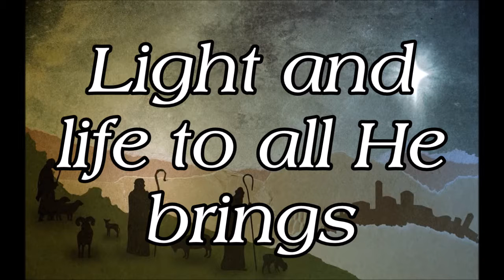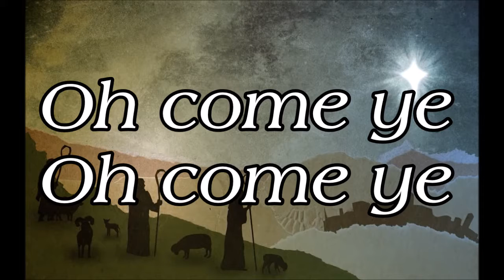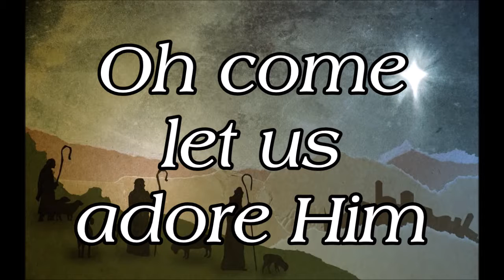Hark The Hearled Angels Sing/Come All Ye Faithful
Hark The Hearled Angels Sing/Come All Ye Faithful - Blackmore's Night